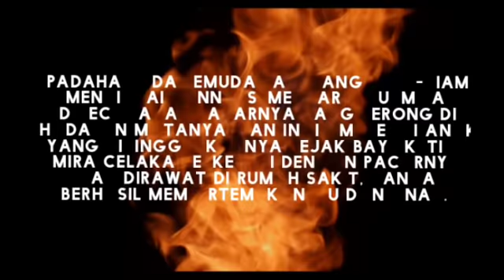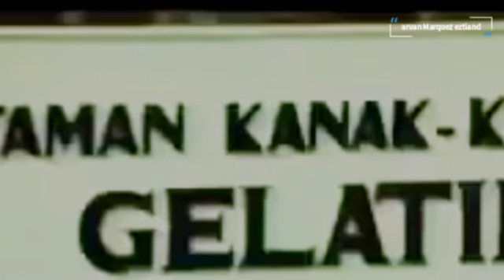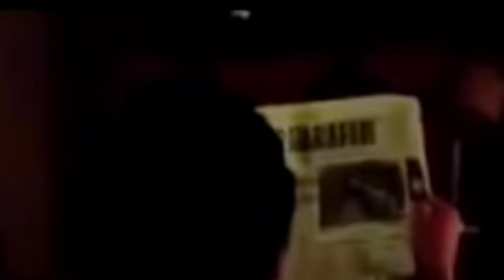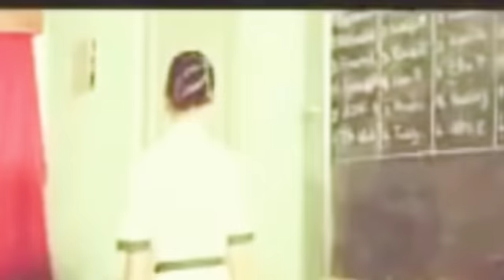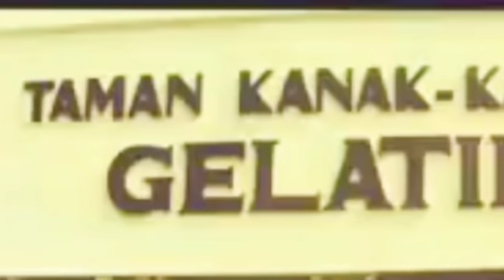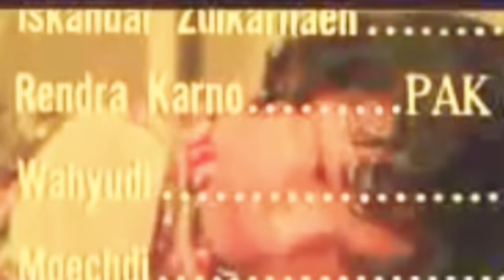Film jadul Mutiara "dimana ibuku" | Suami istri Gunadi & Mira pecah, karena Mira selingkuh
Suami istri Gunadi dan Mira pecah, karena Mira serong. Anak mereka, Mutiara, akibatnya jadi nakal, sampai-sampai gurunya, Hanna harus mengadakan pendekatan terhadap ayahnya. Akibatnya lagi, Hanna dan Gunadi jadi akrab. Padahal ada pemuda lain yang diam-diam mencintai Hanna. Sementara itu, Mira dikecewakan pacarnya yang serong di hadapan matanya, dan ingin menemui anak yang ditinggalkannya sejak bayi. Ketika Mira celaka berkelahi dengan pacarnya dan dirawat di rumah sakit, Hanna berhasil mempertemukan ibu dan anak.